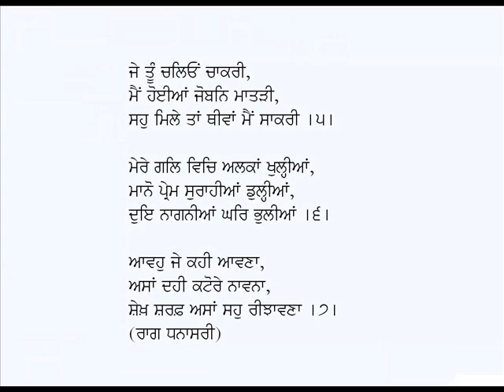Hathin Chhalle Baahin Churiyan-Kalam Shah Sharaf (Punjabi Sufi Poetry)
Punjabi Kafi: Hatheen Chhalle Baahin Churiyan
Poet:  Shah Sharaf-Sheikh Sharaf
Voice: Karamjit Singh Gathwala